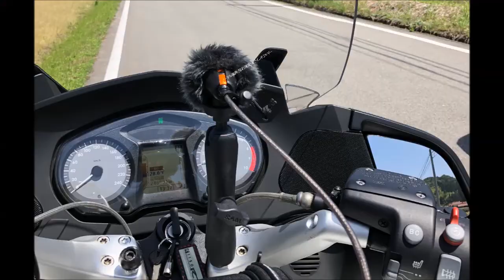日桜ロードを試走!!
ふだんはHX-A500ウェアラブルカメラをヘルメットに取付けて撮影してるのですが、今回はR1200RTのハンドルにRAMマウントにて取付けして撮影してみました。最初はノーマル画角(ブレ防止付き)&ウィンドジャマー取り付け仕様にて。途中でウィンドジャマーを取り外し仕様。そして最後はワイド画角(ブレ補正無し)&ウィンドジャマー取り付け仕様です。
結果、想像してたブレは補正無しでも充分で、なおかつフロントスクリーンの効果絶大でウィンドジャマー無しでも大丈夫のようです。